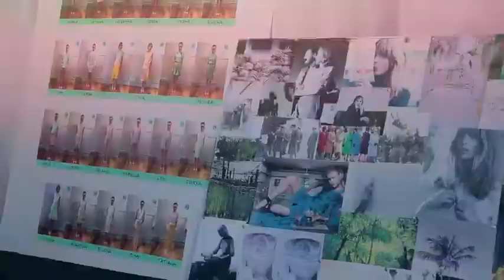NYFW Nonoo SS14 with amika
Backstage styling with amika for CFDA finalist Nonoo SS14